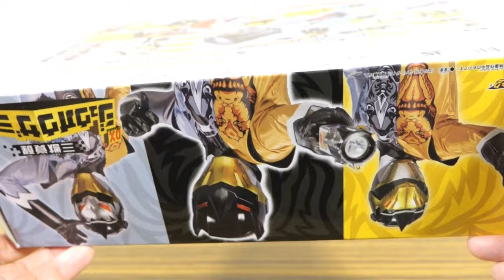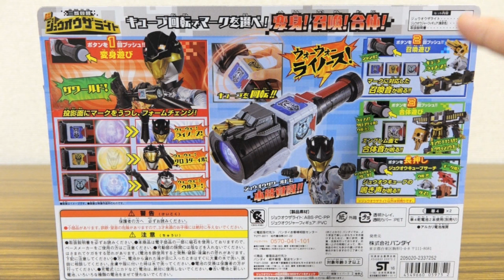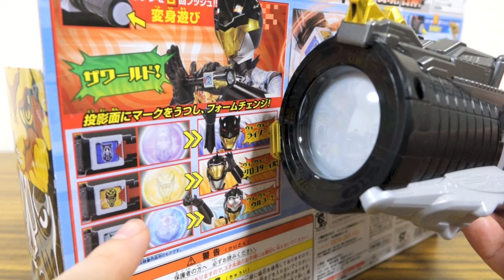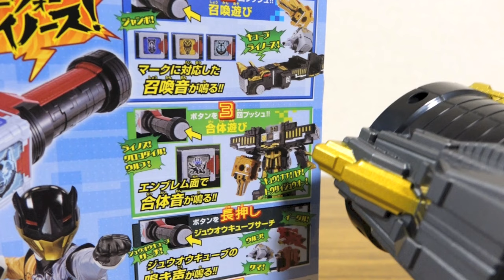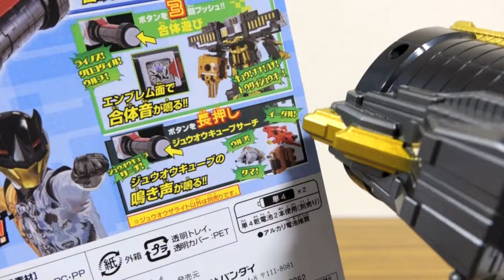レベルが違うんだよッ！3フォーム変身/召喚/合体！DXジュウオウザライト レビュー！三獣覚醒 ジュウオウザワールド変身アイテム キューブ合体サウンドも収録 ジュウオウジャー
ジュウオウザワールド関連DX玩具シリーズ